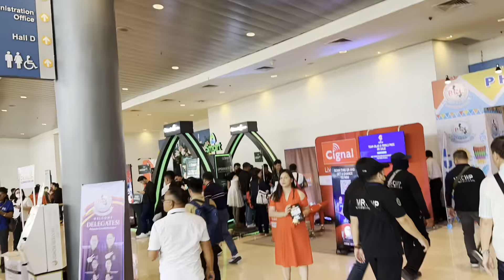Philippine Councilors League DAY 1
PCL Day 1